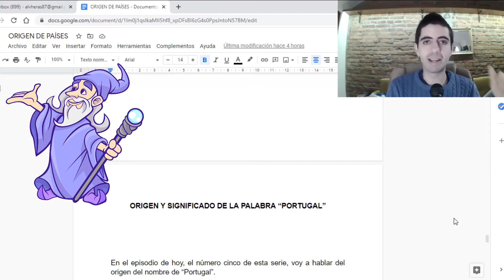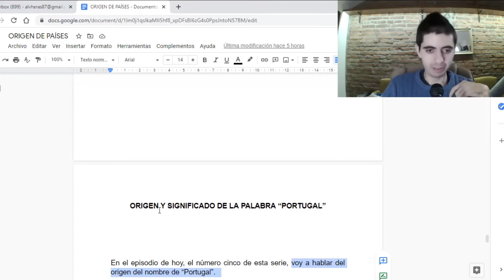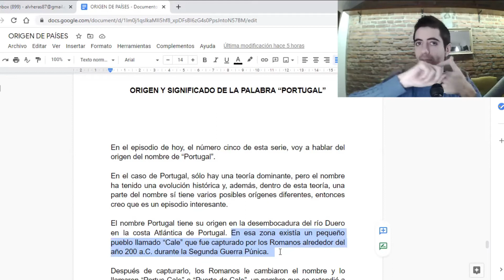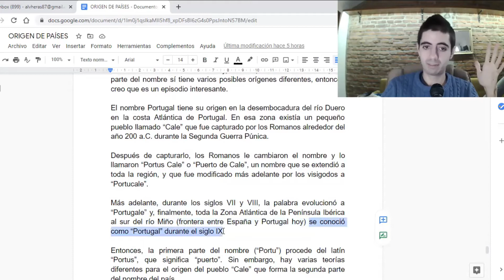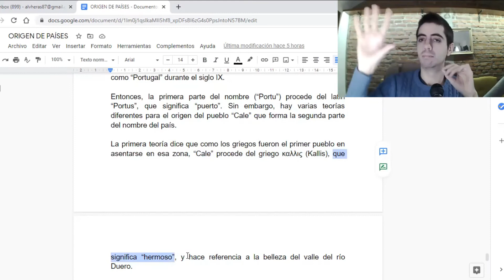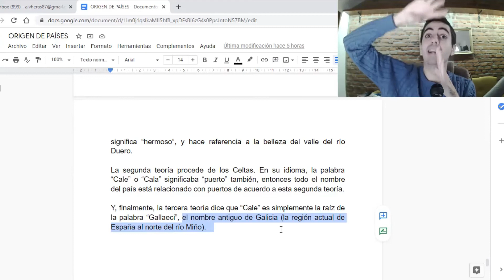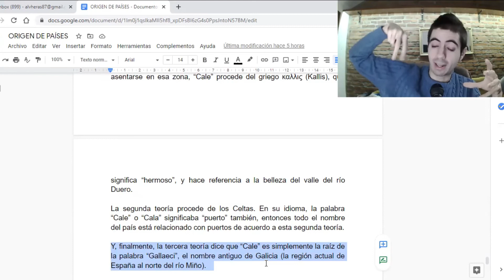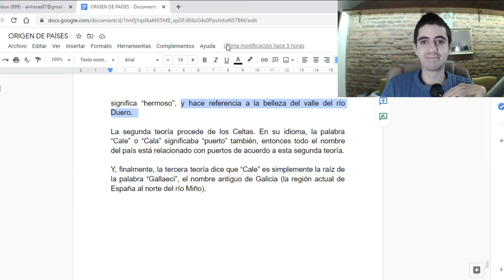🇵🇹 The ORIGIN & MEANING of the Name "PORTUGAL"❗ TPRS Cultural Series (Episode #5)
Welcome to episode #5 of a series of cultural videos in which I'll help you learn Spanish by explaining the origin or meaning of different countries, regions, provinces... In today's video, I'll talk about Portugal.